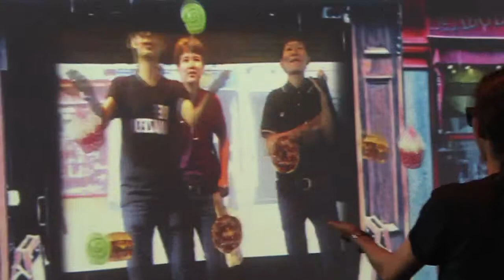Kinect Interactive Wall Siam Center